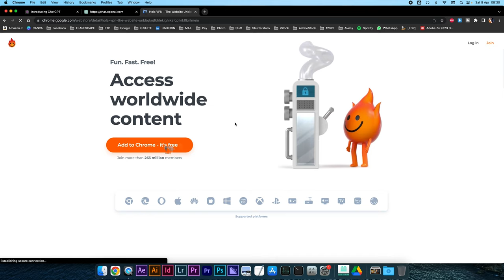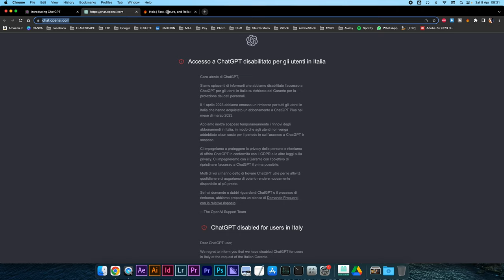COME USARE CHAT GPT in ITALIA | sbloccare Chat Gpt con VPN gratis OpenAI Chat GPR bloccato in Italia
VUOI CONTINUARE A USARE CHAT GPT ANCHE SE È STATO BLOCCATO IN ITALIA?

In questo tutorial, imparerai come usare Chat GPT in Italia, anche se attualmente è bloccato nel nostro paese a causa di un intervento del Garante della Privacy. Ti mostreremo come sbloccare Chat GPT in Italia usando una VPN gratis, e ti spiegheremo come utilizzare questa incredibile intelligenza artificiale per migliorare le tue fotografie e il tuo flusso di lavoro.

Se sei un appassionato di fotografia, questo video è perfetto per te! Grazie a Chat GPT, potrai migliorare la qualità del tuo lavoro, utilizzando una tecnologia all'avanguardia che ti permetterà di ottenere risultati incredibili.

Grazie alla VPN gratis di Hola.org potrai utilizzare Chat GPT in totale sicurezza, senza rischiare il blocco della piattaforma in Italia.

Non perdere l'opportunità di scoprire il futuro dell'intelligenza artificiale, con Chat GPT 3 e il nostro tutorial.

Ricorda, la tua passione per la fotografia merita il meglio, e noi ti aiuteremo a raggiungere nuovi traguardi con Chat GPT. Guarda il nostro video e comincia subito il tuo viaggio!

Durante il video, avrai l'opportunità di conoscere i migliori consigli di Chat GPT per utilizzare l'intelligenza artificiale nella fotografia. Inoltre, condividerò con te i miei consigli personali e gli utilizzi che faccio io di Chat GPT, per mostrarti come puoi sfruttare al meglio questa incredibile tecnologia.

Grazie alla nostra guida, avrai tutti gli strumenti necessari per migliorare le tue foto e portare la tua passione per la fotografia a un livello superiore. Non perdere l'occasione di imparare tutto sulle potenzialità di Chat GPT per la fotografia!

CAPITOLI:
0:00 - Chat GPT bloccato in Italia dal Garante della Privacy?
1:12 - Come usare un VPN gratis per sbloccare Chat GPT
2:20 - Come usare Chat GPT per migliorare il flusso di lavoro di un fotografo
4:33 - Per cosa utilizzo Chat GPT nel mio lavoro di fotografo in Italia
12:28 - Non tutti possono usare Chat GPT e OpenAI

IN PARTICOLARE:
🏡 Foto di interni, foto real estate e architettura
🏭 Fotografia industriale